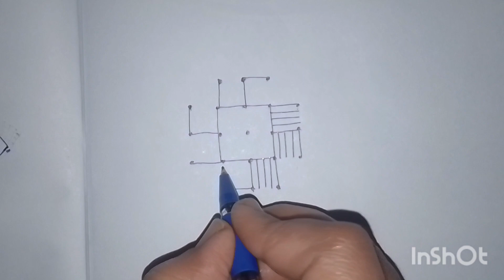ధనుర్మాసం ముగ్గులు ....సంక్రాంతి ముగ్గులు ..ముత్యాల ముగ్గులు ..